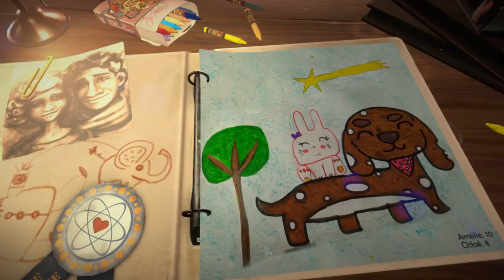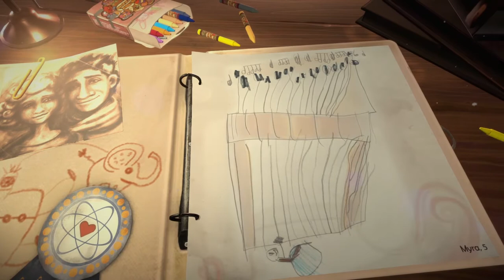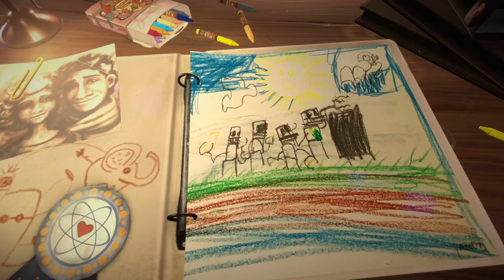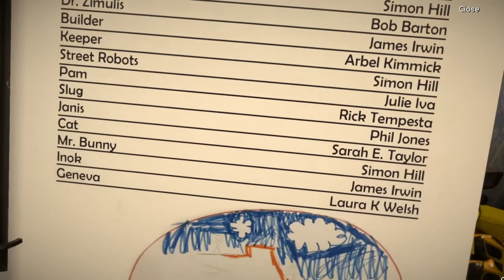KAPIA Gampelay (Part 3) ENDING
The World Union collapsed, the nations are divided into coalitions “East” and “West”, a mysterious intelligent infection is forcing people to live under city lockdown. This is the world that needs saving. The world of KAPIA.
KAPIA
KAPIA
KAPIA
KAPIA
KAPIA
KAPIA
KAPIA
KAPIA
KAPIA